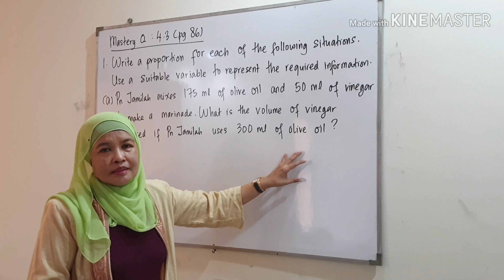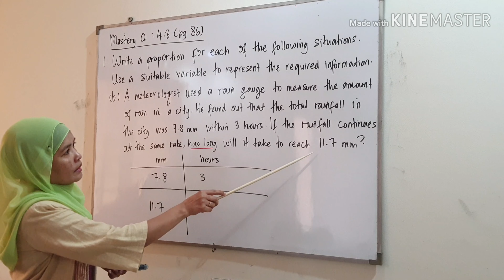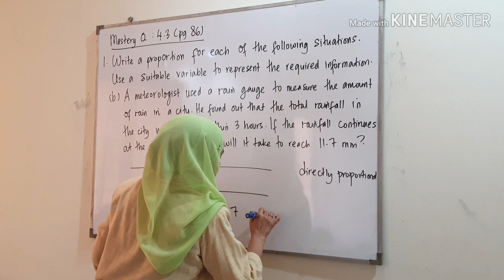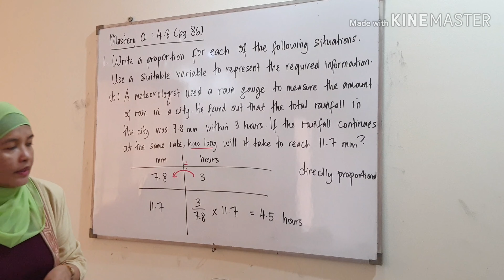Che Zu MathF1 4.3 Pg86 Q1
Recorded by Samsung Note 10